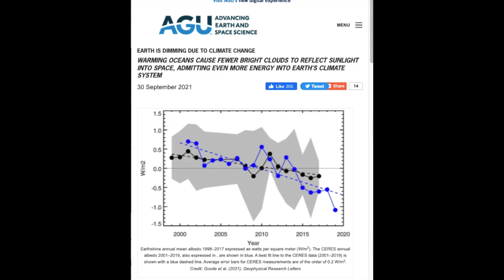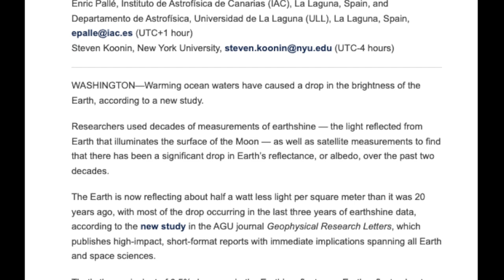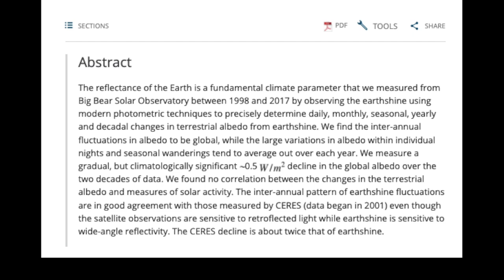Science Update: Earthshine Declines as Earth Warms